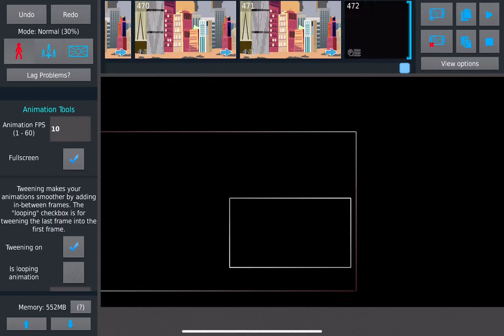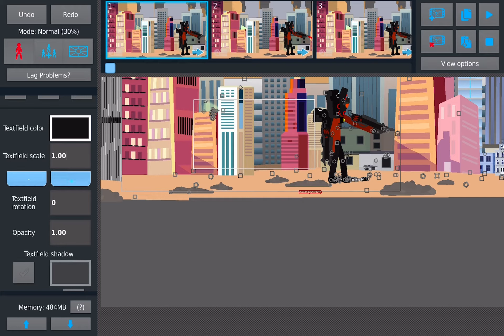Skibidi toilet 57 but sticknodes remake